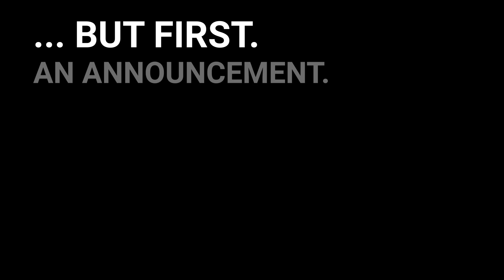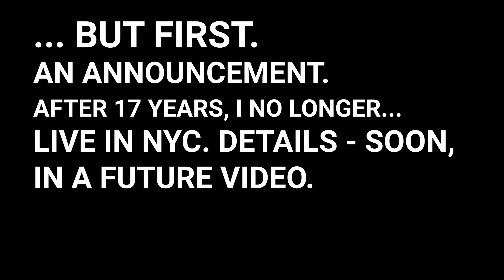VID046 - Got him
It's true. Details will follow in a future video. I will continue to upload... something.

Enjoy my content? Please consider supporting me if you are able

Cheap Speaker I use

Boost my ego by following me on IG: eugene.d7
Teach me how to twitter: @EugeneDBike